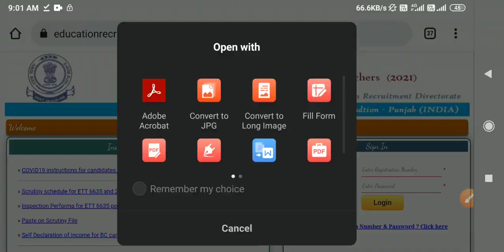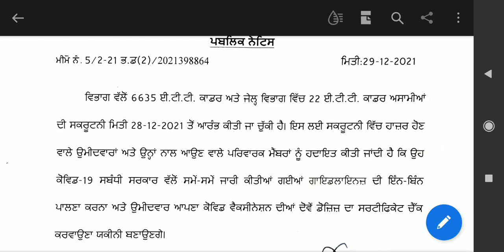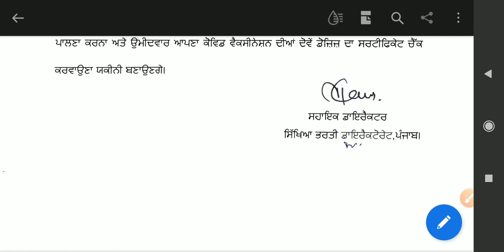ETT 6635 Scrutiny Update